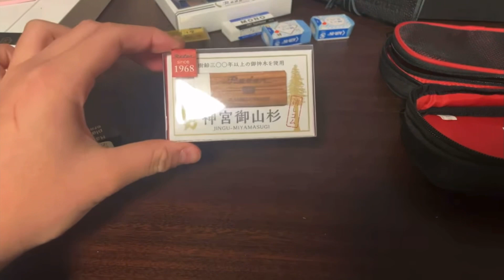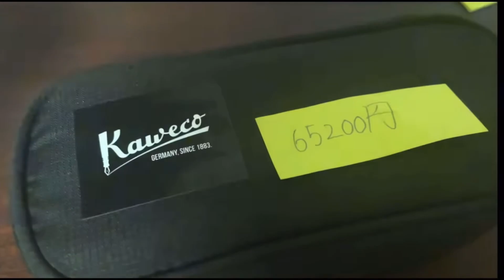再投稿 最強筆箱作り お金かけすぎやねん